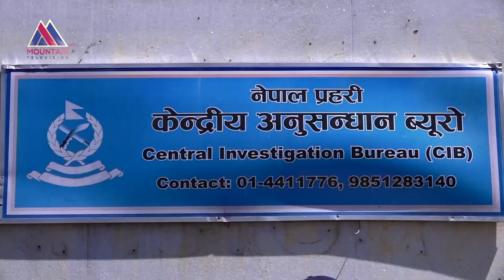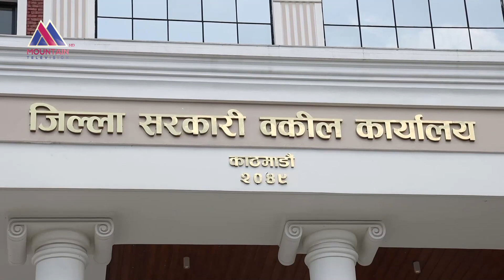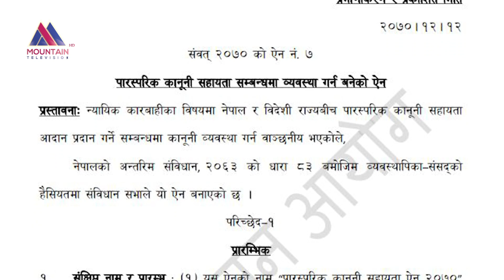अपराधको अनुसन्धानमा नेपाल प्रहरीले कस्ता चुनौति भोग्नु पर्छ ?